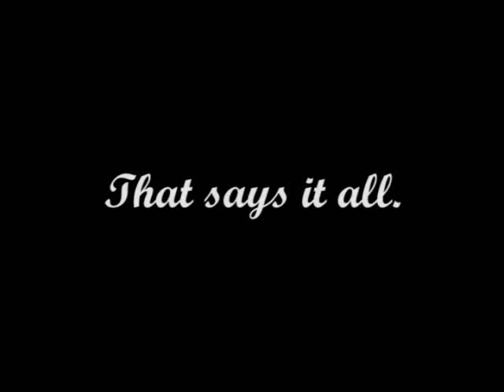Summer RulZ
We trace the characteristic antics of Mr Foley this fair mid-summer's eve.